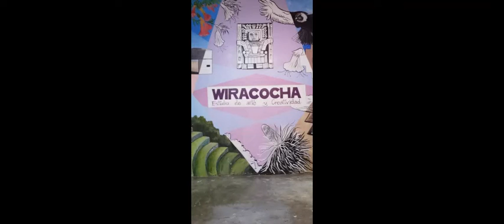¿CÓMO HACER RESPETAR LAS FILAS DE LAS COMPRAS?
Si tienes problemas con los que se meten a la fila de las compras, esta es la receta a solucionar en estos tiempos.